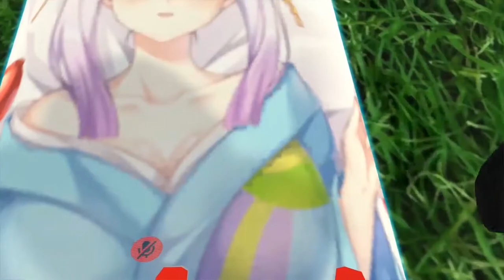Cronicas do God/VrChat - Um jogo e um Rap muito doente #2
Sim nao teve terror hj de novo
mas nao se preocupem eu so tou com preguiça
mas isso ate vc tem
espero q curtem vlwwwww